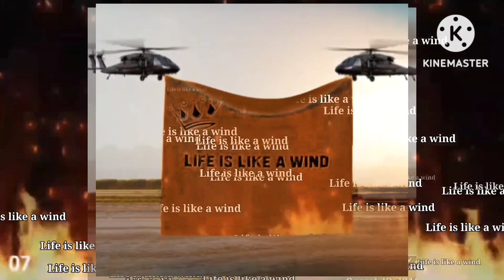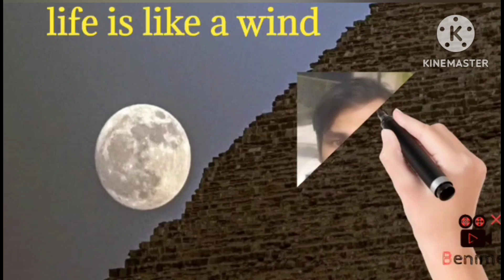Gene that Causes skin color skincolour gene#viral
Gene responsible for skin color and blue eye and shining hair ,,

music  and video by - Shutterstock